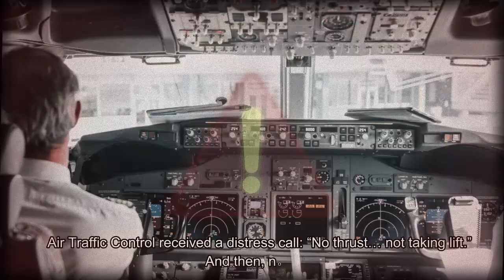The Shocking Story Behind the Air India Disaster!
What Really Caused the Air India Flight 171 Crash?
There’s been widespread speculation about the cause of this tragic accident—but key clues are already emerging. In this video, a 25-year airline veteran, instructor, and aviation safety writer analyzes the available evidence and narrows down the most likely explanation.

We examine early theories including flap misconfiguration, fuel contamination, RAT deployment, and possible sabotage. Then we turn to flight performance data, pilot procedures, and simulator testing to assess the probability of a critical crew error: shutting down the wrong engine during a single-engine failure.

With insights drawn from past accidents and 25 years of firsthand experience, this detailed breakdown explains why simultaneous dual engine failure is nearly impossible without a shared cause—and why all signs now point to a tragic but preventable mistake.

🔍 Topics Covered:
• Air India 171 crash analysis
• Dual engine failure probability
• Boeing 787 systems and FADEC
• Fuel contamination myths
• Flap and gear configuration review
• Simulator tests and pilot procedures
• Crew resource management failure